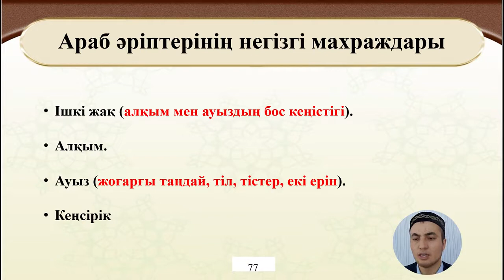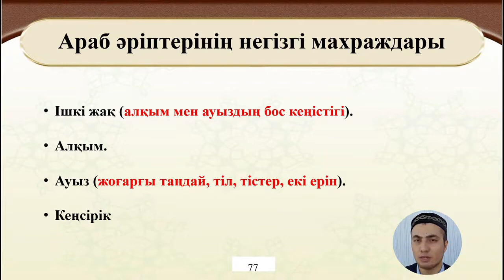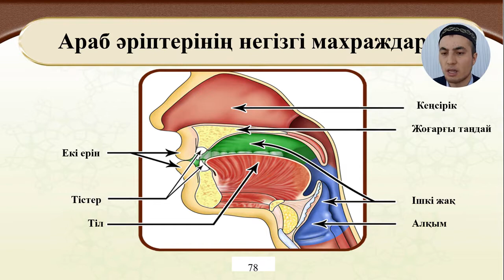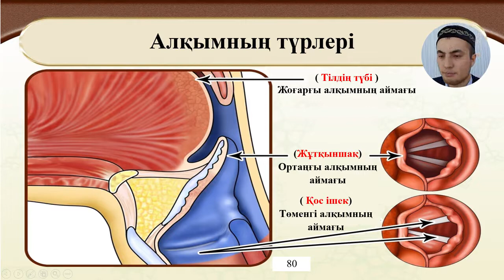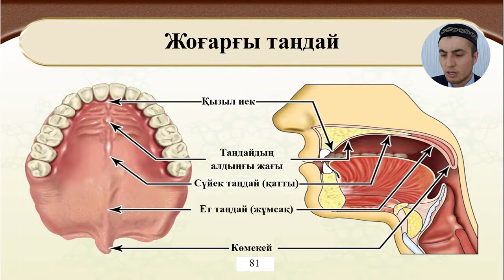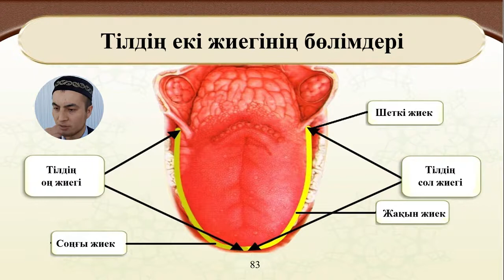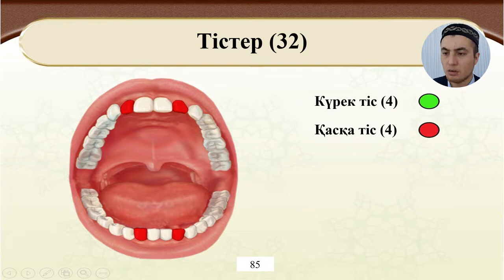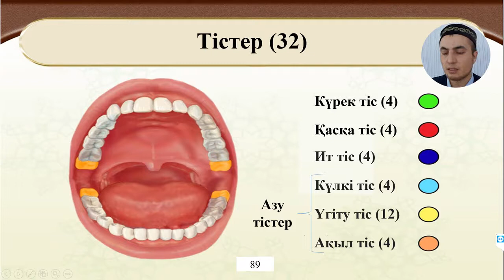АРАБ ӘРІПТЕРІНІҢ НЕГІЗГІ МАХРАЖДАРЫ | БЕЙНЕЛІ ТӘЖУИД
АРАБ ӘРІПТЕРІНІҢ НЕГІЗГІ МАХРАЖДАРЫ | ТӘЖУИД | СЕРІК ЖҰМАШ

Ютуб каналымызға тіркеліп қойыңыздар!

Ақылы курс сатып алыңыз:
1. Араб әріптерінің махраждары (10 сабақ)
2. Араб сипаттары (20 сабақ)

3. "Бейнелі тәжуид" кітабы (1 бөлім) pdf нұсқасы

Құрметті мұсылман бауырлар!
Сауап үмітімен демеушілік жасаймын, каналды қолдаймын деушілерге

РЕКВИЗИТ
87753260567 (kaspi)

Достар, жаңа шығарылымды жіберіп алмас үшін қоңыраушаны басып қойыңыздар!🔔